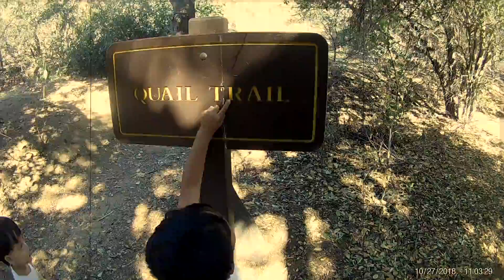Oak Canyon Nature Center - Kids Friendly Trail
Good short hiking trail, kids friendly